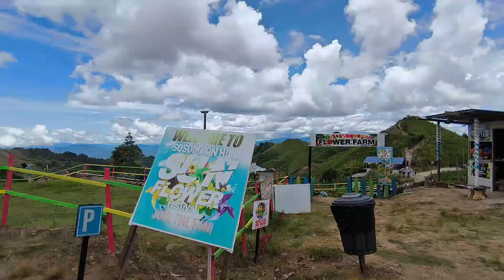Day Trip Adventure: Cuti-Cuti Kundasang - Stunning Views & Hidden Gems!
Hi salam perkenalan dari saya Redzuan Yusof, Kota Kinabalu Sabah. Hari ini saya akan kongsikan kepada anda tentang Day Trip Adventure: Cuti-Cuti Kundasang - Stunning Views & Hidden Gems!.